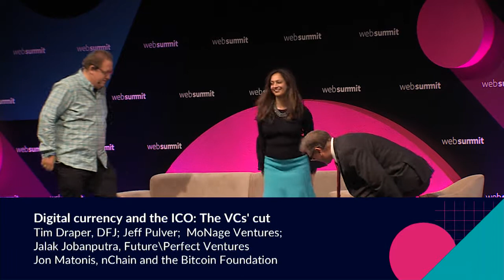Digital currency and the ICO: The VCs' cut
DFJ's Tim Draper, MoNage Ventures' Jeff Pulver, FuturePerfect Ventures' Jalak Jobanputra, and Bitcoin Foundation's Jon Matonis on what they think of the ICO.